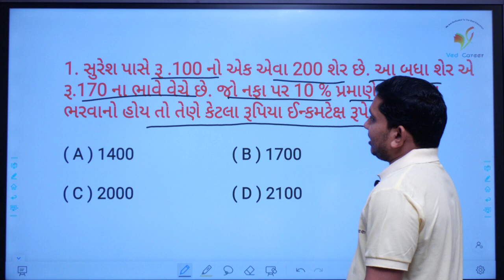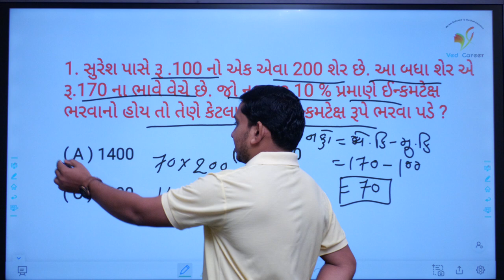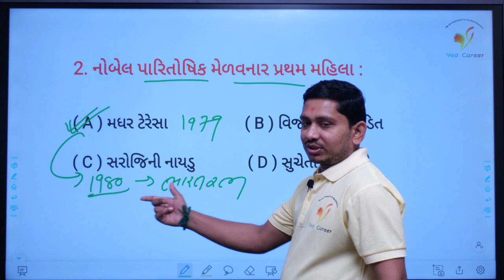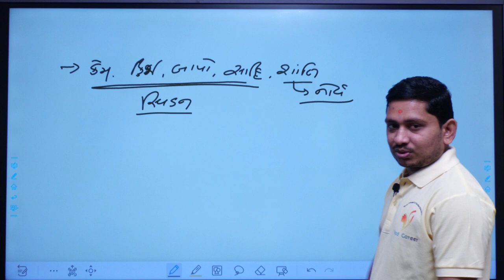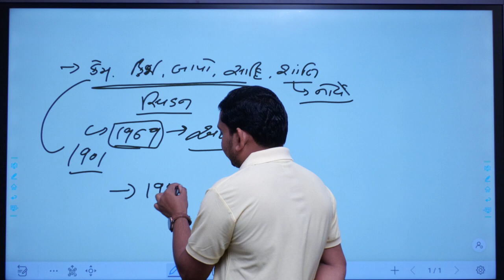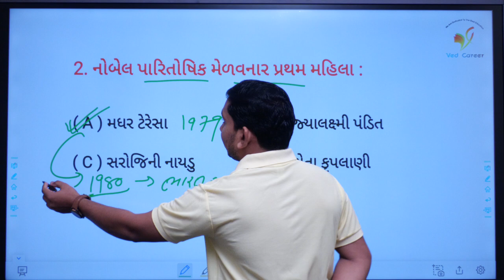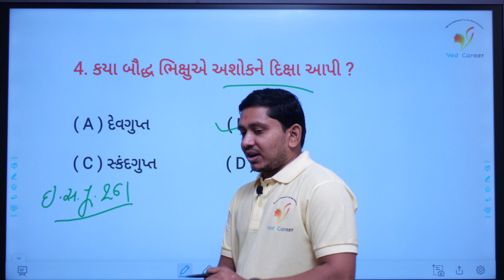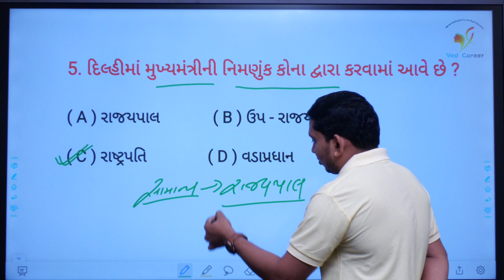Daily 5 Questions | નોબલ પુરસ્કાર | Maths Video | VED CAREER | ભાગ - 25 | Paresh Sir